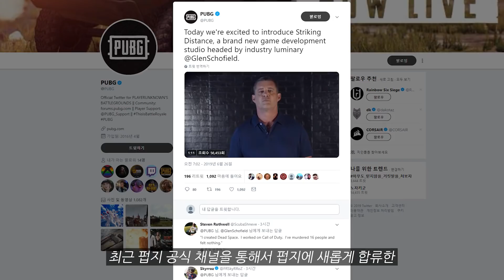배틀그라운드 새로운 뭔가가 나올 것 같아~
- 라이브는 유튜브와 트위치를 통해서 진행됩니다.

- 오후 7시~9시 사이에 방송이 시작됩니다.

- 커스텀 참여는 누구나 참여가 가능합니다.

- 라이브방송때 참여하실 수 있으니 유튜브 구독 알람 그리고 트위치 팔로우를 하시면

쉽게 커스텀에 참여할 수 있습니다.

플레이!(Play!)
구재영

글렌스코필드 Glen Schofield#스토리모드